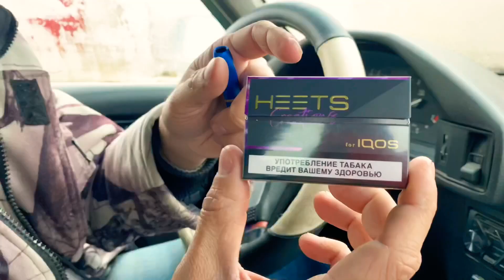Поясни За Сиги: Обзор на HEETS Creations и IQOS 2.4